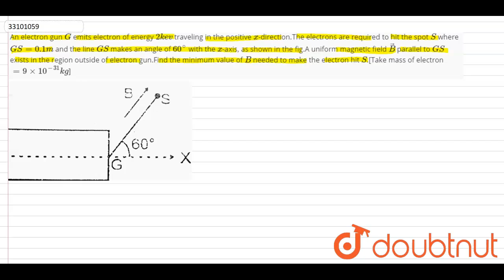An electron gun `G` emits electron of energy `2kev` traveling in the positive `x`-direction.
An electron gun `G` emits electron of energy `2kev` traveling in the positive `x`-direction.The electrons are required to hit the spot `S` where `GS=0.1 m` and the line `GS` makes an angle of `60^(@)` with the `x`-axis, as shown in the fig.A uniform magnetic field `vecB` parallel to `GS` exists in the region outside of electron gun.Find the minimum value of `B` needed to make the electron hit `S`.[Take mass of electron`=9xx10^(-31)kg`]